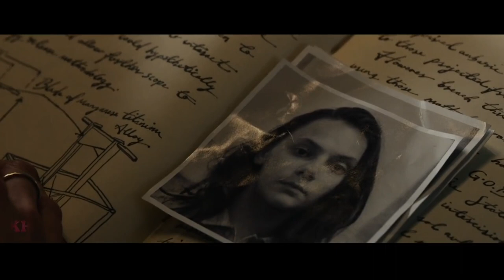LOGAN 2 RETURNS (2023) Teaser Trailer Concept | Hugh Jackman, Ian McKellen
Creed, frees Logan, but after he betrays Logan and Clara Creed to Nathaniel Essex, Logan drowns Creed in Essex's potion. Logan returns to civilization
184 KB (19,856 words) - 13:24, 16 May 2022
Lara Logan
Lara Logan (born 29 March 1971) is a South African television and radio journalist and war correspondent. She was a correspondent for CBS News between